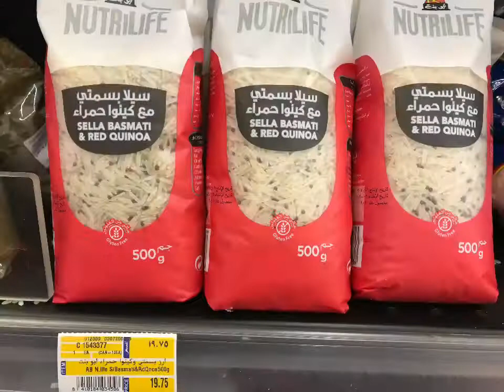Lulu Hypermarket | Riyadh | Eunice GEP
Come and visit Lulu hypermarket in Riyadh and see their products in a very affordable prices.